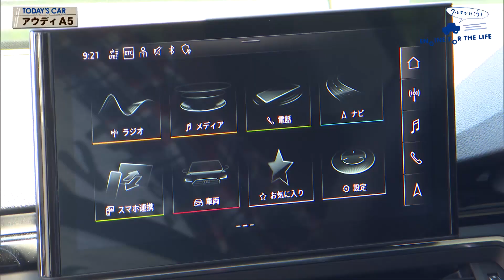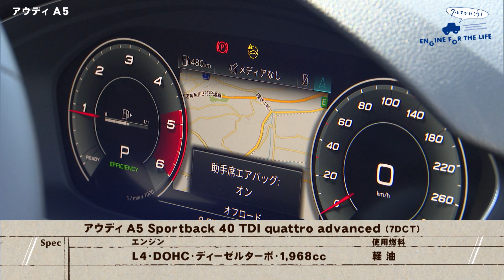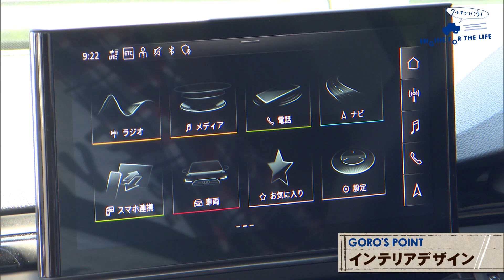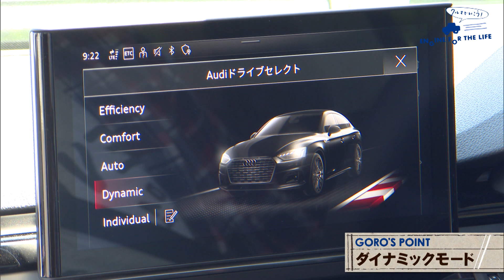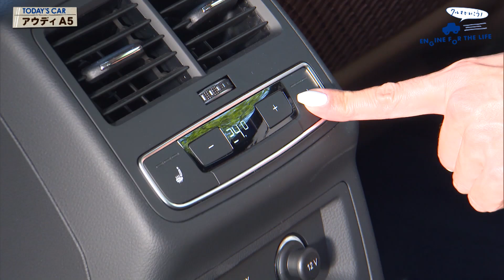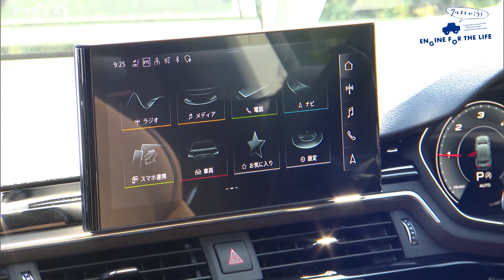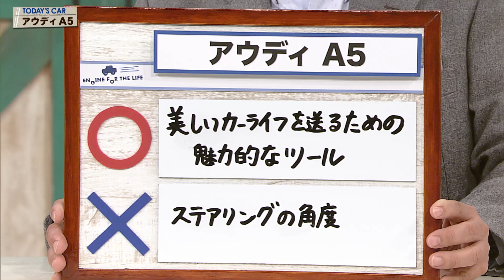tvk「クルマでいこう！」公式 アウディ A5 2021/5/23放送(#681)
放送日
2021/5/23(#681)

試乗車
アウディ A5 Sportback 40 TDI quattro advanced(7DCT)

全長 4755㎜
全幅 1845㎜
全高 1390㎜
車両重量 1680㎏
エンジン L4･DOHC･ディーゼルターボ
使用燃料 軽油
燃料消費率 14.6㎞/L(WLTCモード)

出演者
アウディ ジャパン株式会社
徳永 雄三さん

○･･･美しいカーライフを送るための魅力的なツール
×･･･ステアリングの角度

○･･･美しいプロポーションと実用的なパッケージングの両立
×･･･なし!